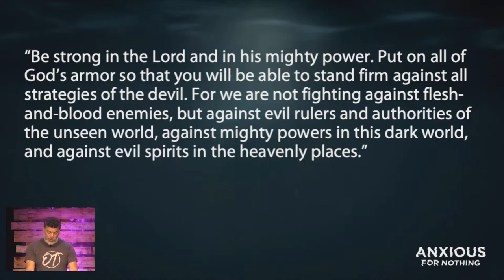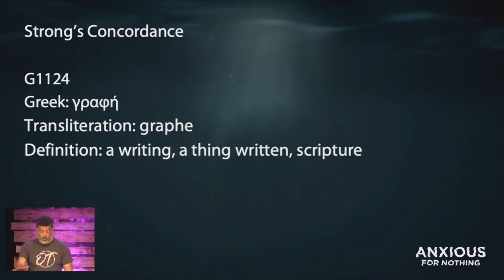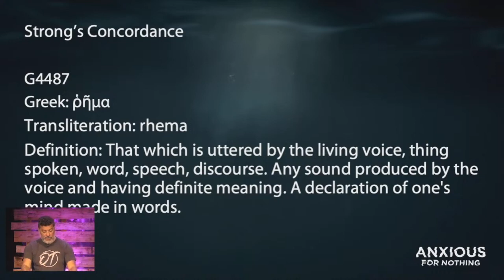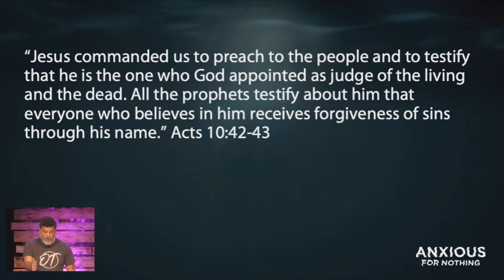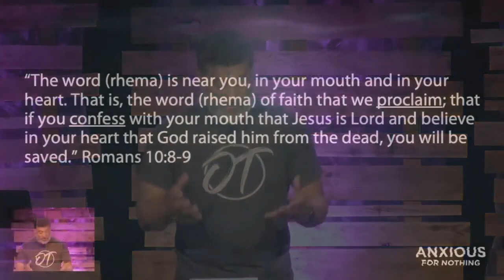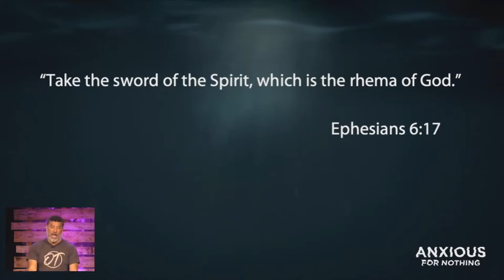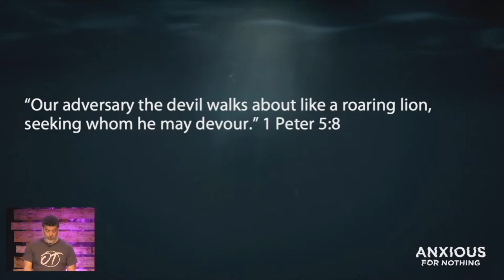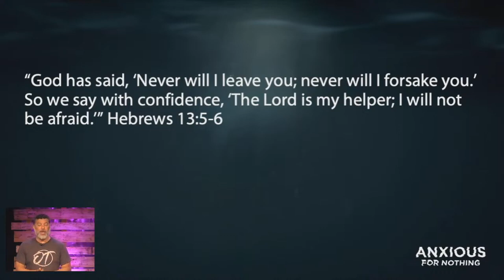Anxious for Nothing - Speak to the Fear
One of the most effective ways to combat the enemies fear-inducing lies is by speaking out the Word of God. In this message, Rudy talks about the importance of knowing the difference between three Greek words that are translated as "The Word of God".